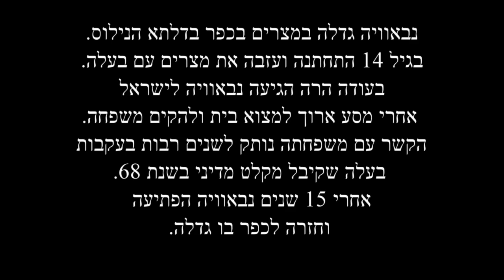"בת הכפר נבאוויה" דוקומנטרי- הגר מיטלמן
סרט דוקומנטרי מאת הגר מיטלמן
בוגרת בית הספר לעריכה ג'אמפ קאט